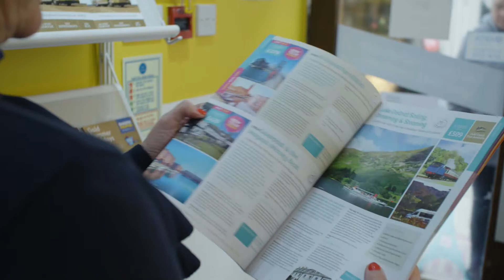Bakers Dolphin at The Arcade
30 The Arcade, Bristol BS1 3JD.